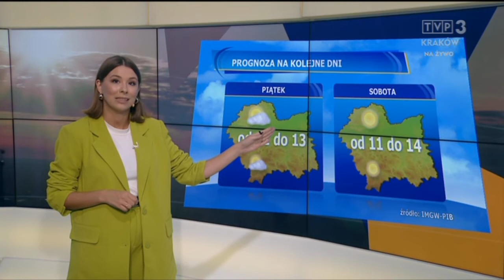Sylwia Micyk 9.11.2022